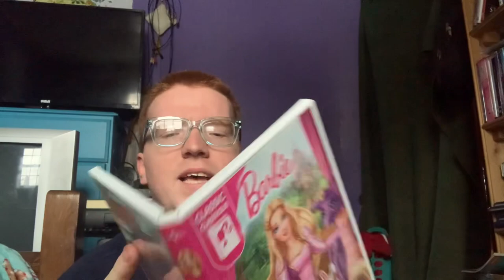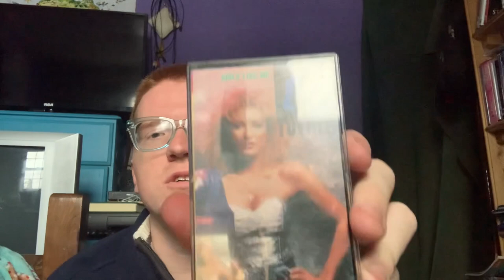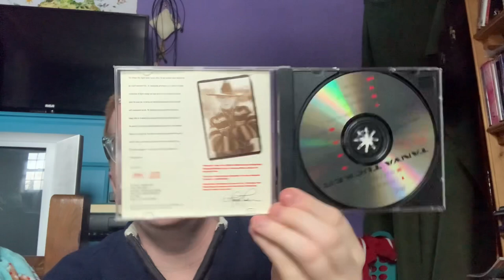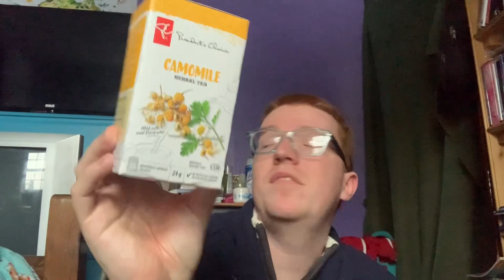LATE WHAT I GOT FROM CHRISTMAS 2022